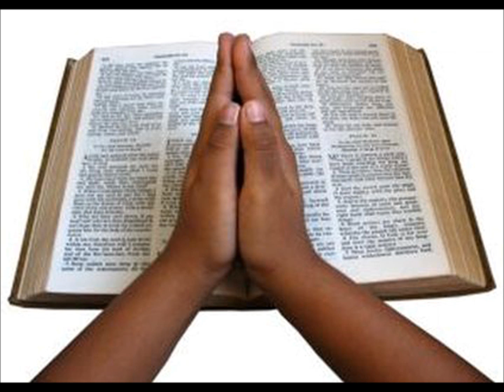Bro Frimpong- Metease Ma Wo Video (0246395209)